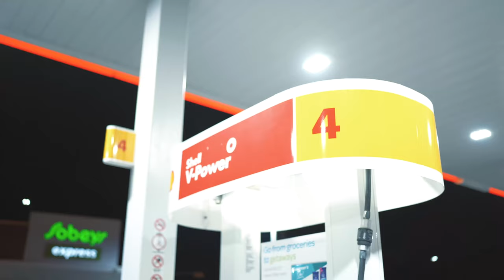Omario's Supra Part II | CAR CINEMATICS [4K]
Cinematic video of a JDM Toyota Supra mark IV at night shot in 4K.